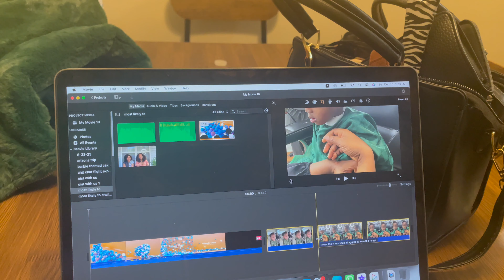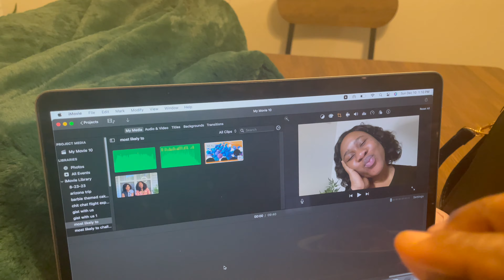VLOGMASS DAY 13| SUNDAY Vlog| GRWM | SHILOH Thanksgiving